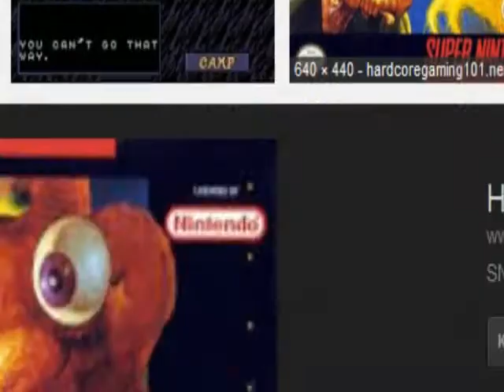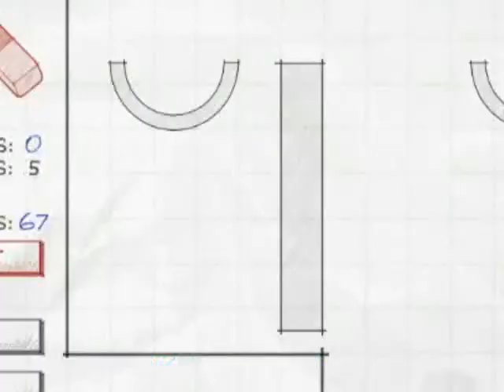Guess The Video Games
Guess the video games. Winner gets